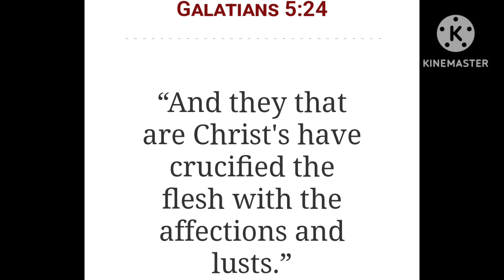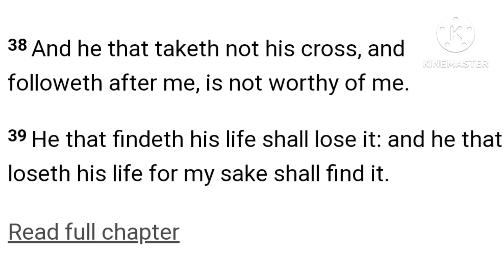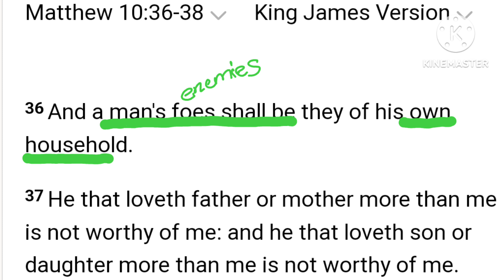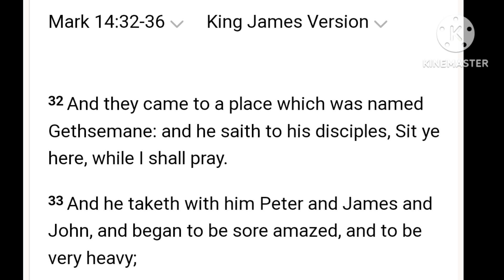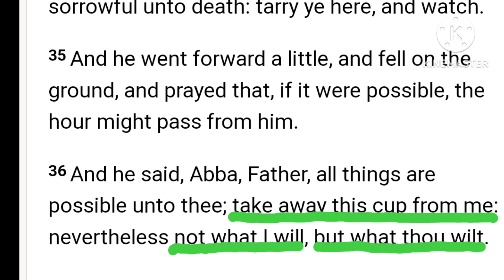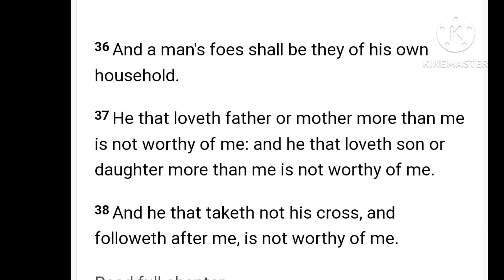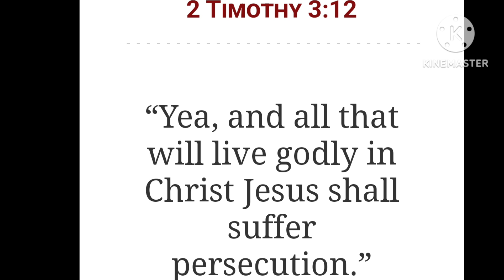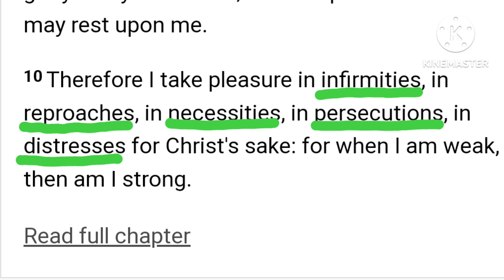THE LAST AND THE MOST CHALLENGING SEASON! TOTAL SURRENDER TO GOD!